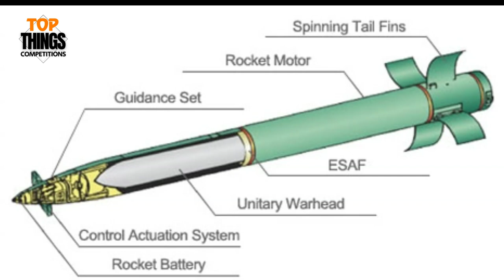Pakistan Launch F-2 | Kia ab Palestine ke help Karenge | Urdu/hindi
Pakistan ne Fatah 2 launch kia js ke Rang 400 Km ha lakin kia ab Palestine ke madad karengy

my mic